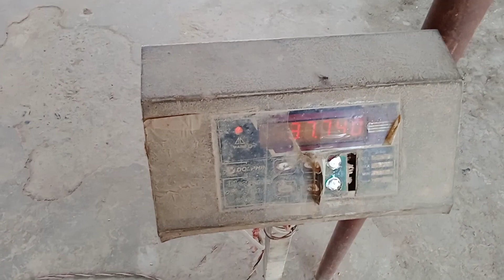FIRST TIME YASARI KAM GARDAI WITH MY SUDDI😙 !! VLOG 65 !! LAXMI SHARMA !!